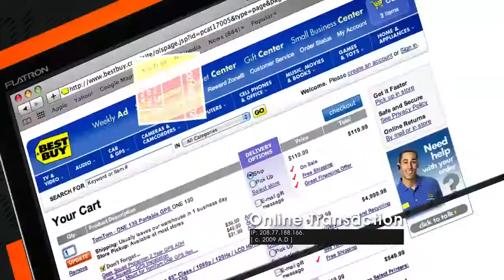IMS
The first-ever Integrated Marketing Summit wanted to find an innovative and integrated way to open their conference and thank their sponsors. It needed to convey the tone of the subject matter along with a shout out to the conference sponsors.

The juxtoposition of the old and the new images with a bold and stylized graphic design created a powerful open that will be used for IMS conferences nationally.